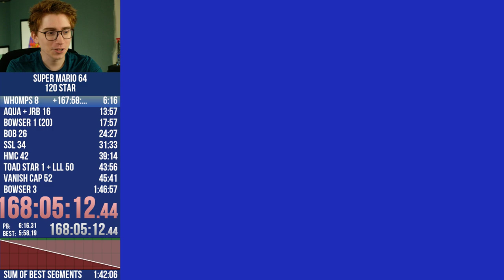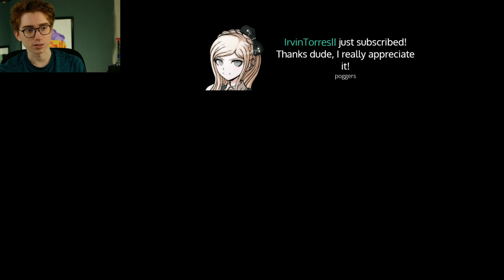Clint Stevens - Comeback with Mario and Hangar [March 11, 2021]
Clint Stevens stream archive. March 11, 2021.
23:00 He lives
1:12:00 Tony Hawk's Pro Skater
(Original stream titles: 120star speedrun ⭐ & skating legend rises from eternal break)